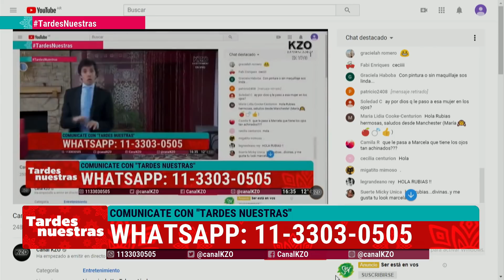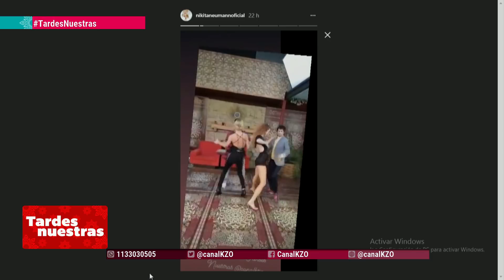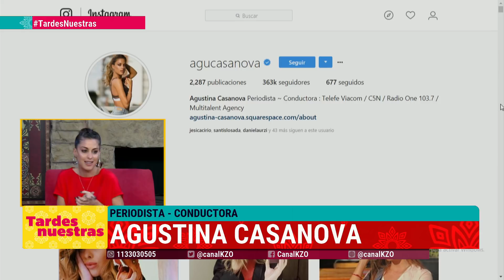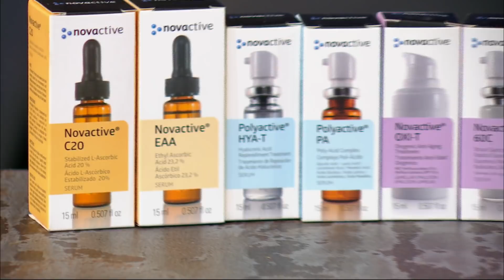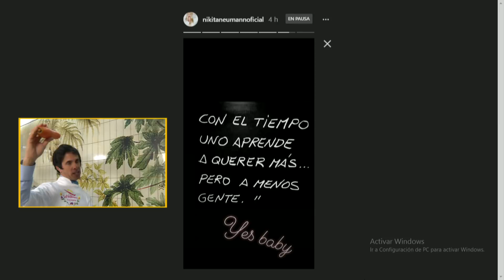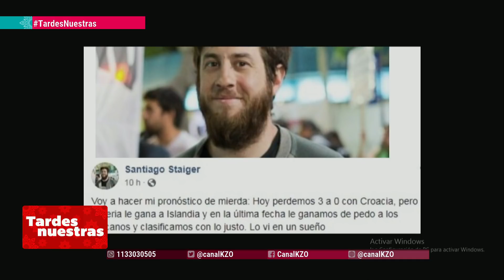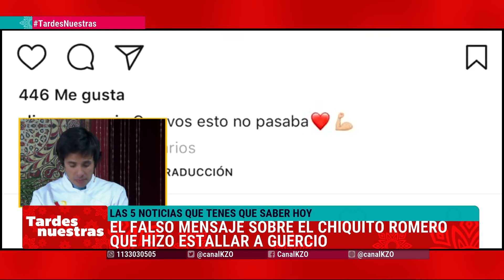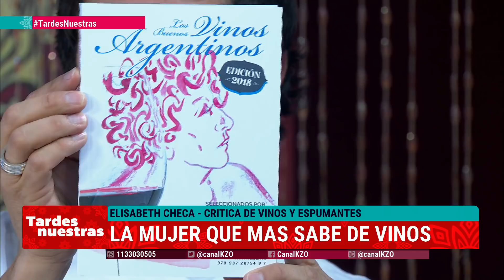Tardes Nuestras - Programa #194 22/06/2018